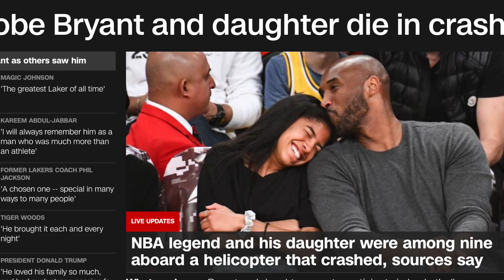Cuộc Sống Bên Mỹ : Cuộc Đời Ngắn Ngủi ~ Sống Cho Thật Tình [Vlog #24-2020]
Cameras:
Nikon D3400
Sony RX100V
Lumix G85
Canon M50